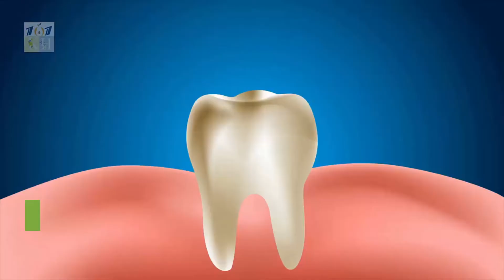Eat 3 Eggs A Day And Stay Healthy | Eating Eggs Everyday Lose Weight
Welcome to Keto Health 101.
Eating eggs raises your levels of high-density lipoprotein (HDL), also known as the "good" cholesterol. People with higher HDL levels have a lower risk of heart disease, stroke, and other health problems. According to one study, eating two eggs daily for six weeks increased HDL levels by 10%.
Eating 3 Eggs a day, contain only 255 calories and 20 grams of protein. They have many health benefits. In today's video, we are going to discuss some most amazing health benefits of eating 3 eggs a day:

Better immune system

Consume 3 eggs regularly, if you want to banish bacteria and viruses in a natural and healthy way. One egg contains roughly 25% of the daily requirement for selenium, which boosts immunity and controls thyroid hormones.

Improving the condition of the bones and teeth

For healthy bones and teeth, vitamin D is very important. The vitamin can be found in eggs, among other natural sources. Vitamin D aids in the absorption of calcium. Calcium is not only good for the bones, but for the heart as well.

Vitamin B2 is important because it helps the body convert food into fuel. To do this, you need more energy. Just one egg contains 15% of your daily need for vitamin B2.

Healthier hair and skin

In addition to vitamin B2, eggs are rich in vitamins B5 and B12. These B complex vitamins are important if you want healthy skin, hair and nails.

Protect the brain

Eggs are good for the brain. The choline in eggs is primarily responsible for this benefit. This is an essential component for the proper functioning of neurotransmitters. Chlorine deficiency can cause neurological problems.

Important amino acids

The body can produce up to 11 amino acids that are important for proper body function. However, we need nine additional amino acids found in eggs.

The ingredients in eggs can increase serotonin, which means that stress and anxiety levels can be reduced.

Protect your eyes

The amino acids found only in egg yolks have a great positive effect on the eyes, so regular consumption can reduce the risk of developing eye diseases.

Eating Eggs Everyday Lose Weight

Eggs are the best source of protein, so it will be easier to feel full. Another positive thing is that eggs do not contain many calories, and they are very healthy.

And that’s it for today’s video about Eat 3 Eggs A Day And Stay Healthy

Make sure to check out other videos on our channel,
We share healthy videos on our channel that can help you maintain your health and body.